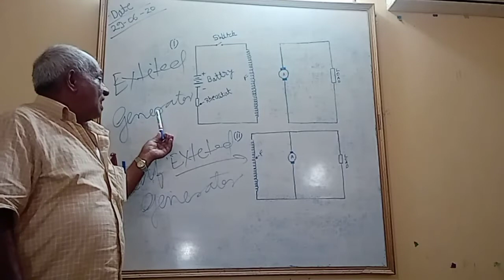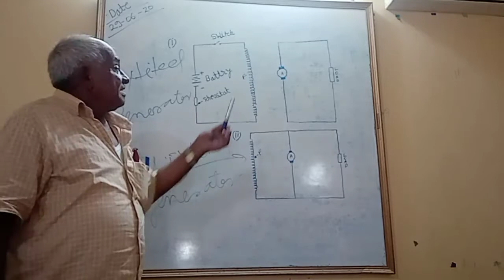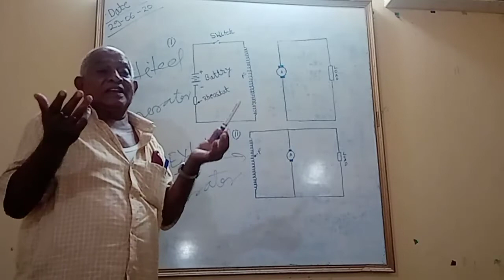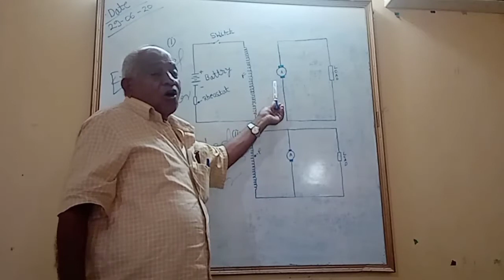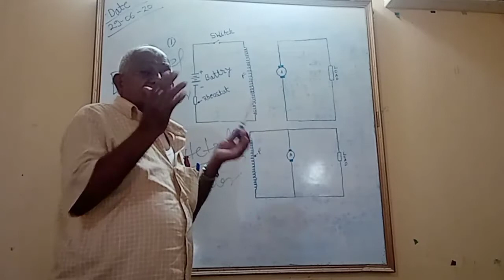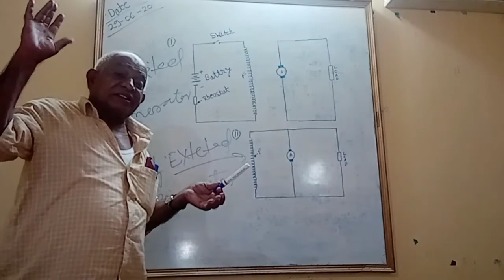SIDDHARTH PVT ITI Electrician class